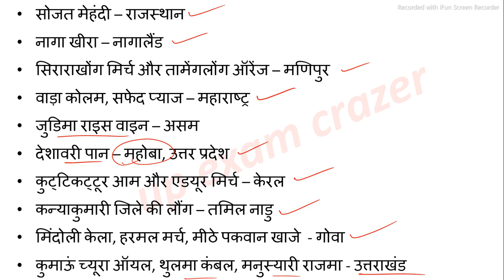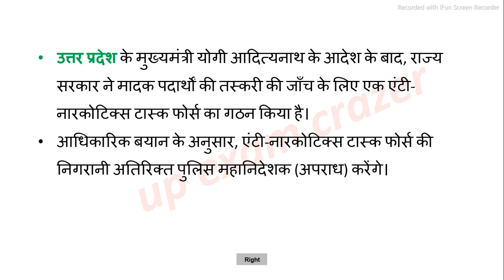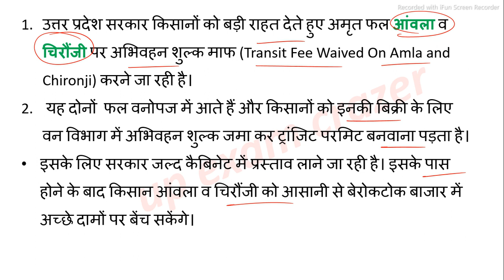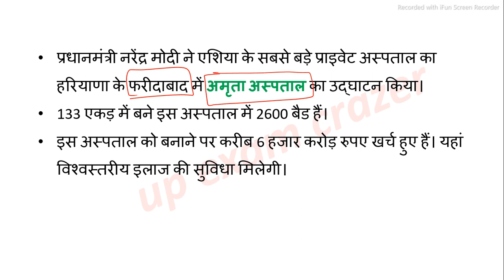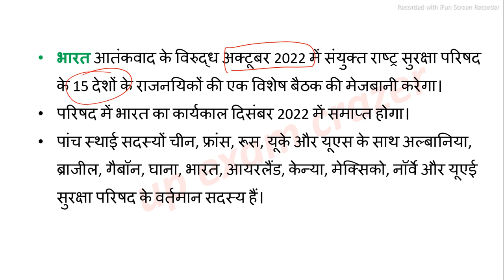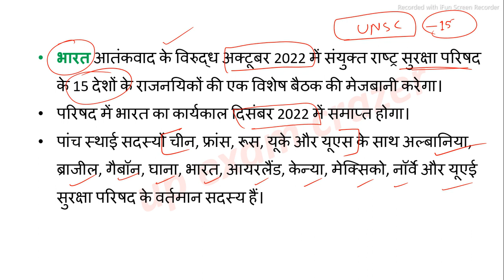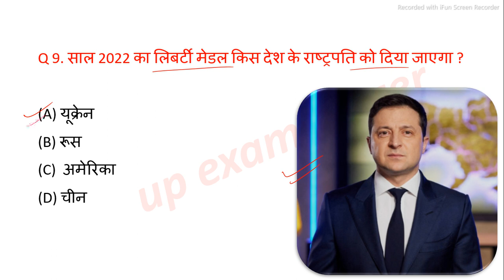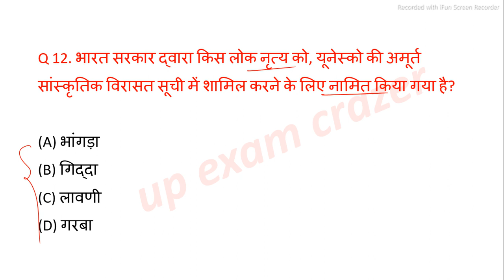up current affairs 2022 | 26 August | Uttar Pradesh daily current affairs UPPSC RO ARO STET UPPET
or links---

videos